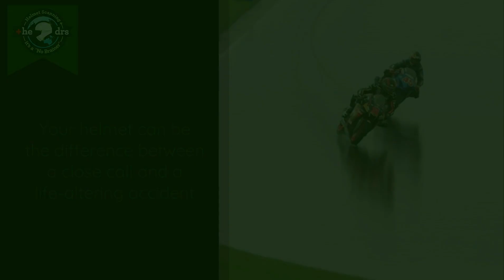Stay Secure on Every Ride: Enhance Helmet Safety with Our Advanced Scanning Services!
Helmet safety protects you from bumps and impacts, ensuring a secure ride. Prioritize your protection with our advanced scanning services.